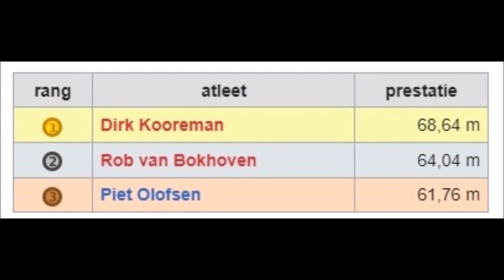1979 Nederlandse kampioenschappen speerwerpen HEREN te Nijmegen.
1979 Nederlandse kampioenschappen speerwerpen HEREN te Nijmegen.
1 Dirk Koorman 68.94 meter.
2 Rob van Bokhoven 64.04 meter.
3 Piet Olofsen 61.76 meter.
Anderen op film: ??
Bert Smit.
Nico Hellendoorn.
Wim Roosen.
Jeroen van der Meer.
Rob ter Horst.
Arjen Eleveld.
Johan Nieskens.
Tromp.
Met dank aan Rob Pauel voor de opnames (8mm film) .